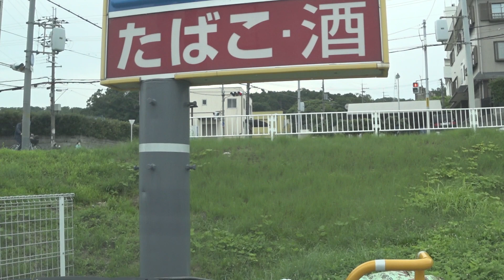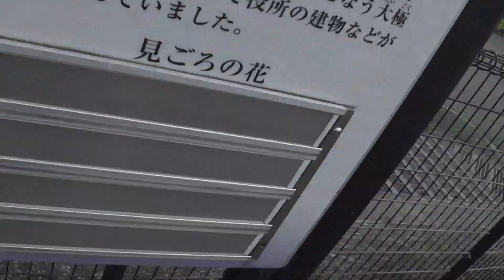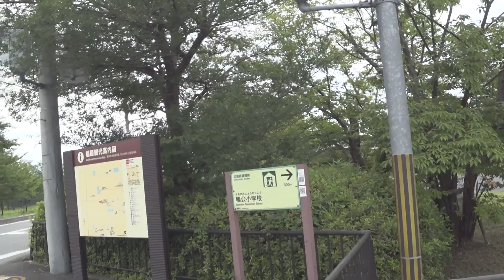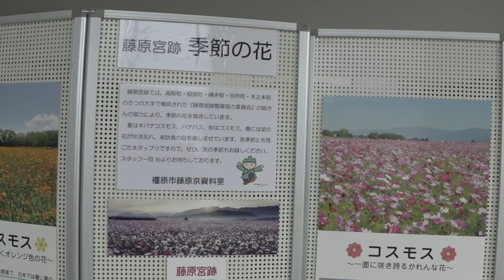20190713大和三山と万葉の里をめぐる小ロケ